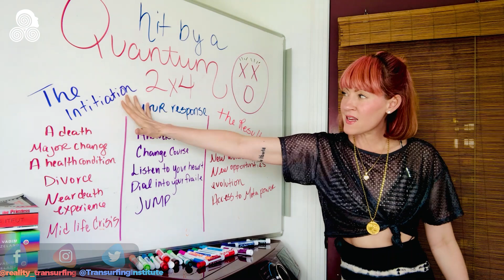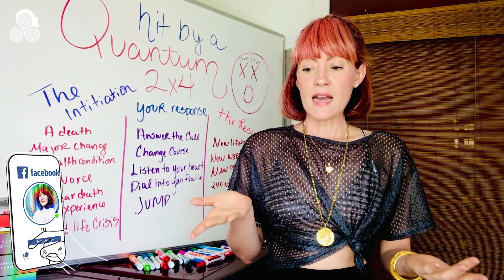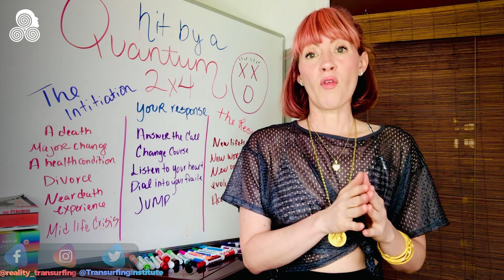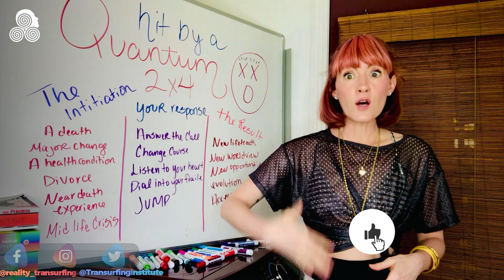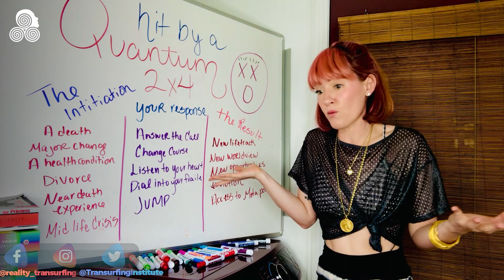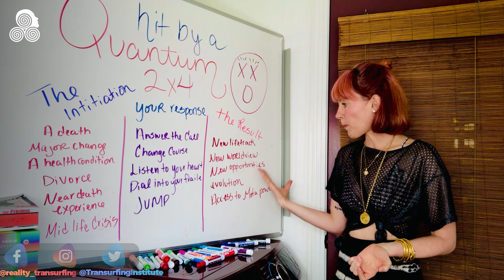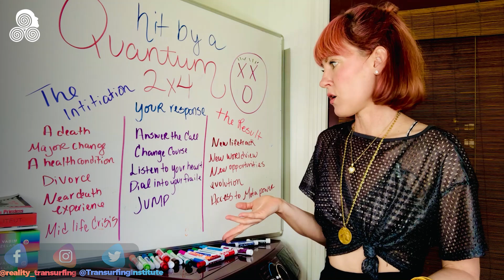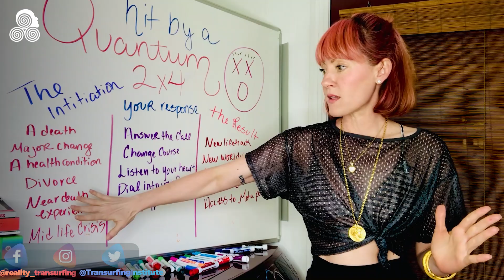What?! Hit by a Quantum 2x4 Reality Transurfing by Vadim Zeland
Reality Transurfing offers various techniques and strategies to help individuals shift their focus and align with their desired variants. These techniques include visualization, intention setting, letting go of attachments and expectations, avoiding energy drains and conflicts, and cultivating a sense of gratitude and abundance.

🐌 Tufti Course